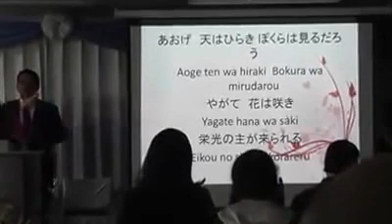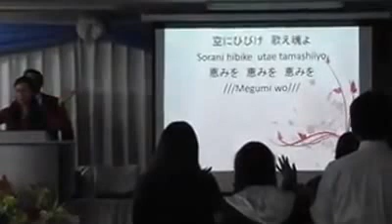ADORACIÓN AL REY DE REYES. IPUJ JAPON. MISIONERO PASTOR ORLANDO TOBAR. IPUJ.